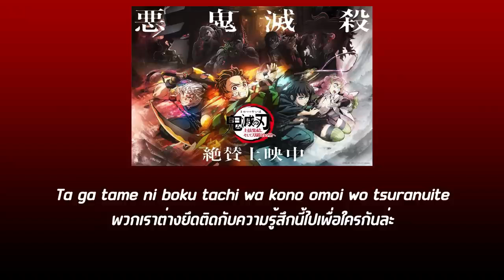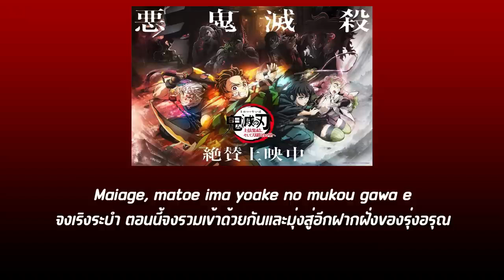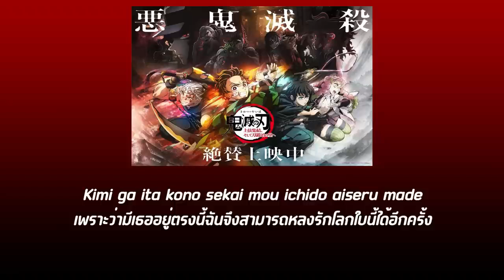SnapSave io Kimetsu no Yaiba Season 3 Opening FULL Kizuna no Kiseki [แปลไทย ]